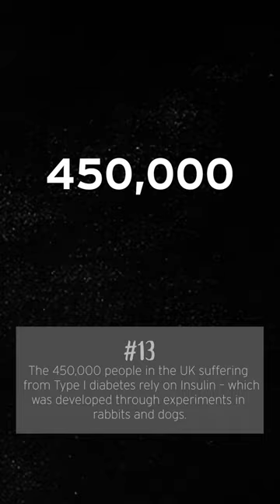15 Reasons why we need animals in research - part 3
The final video in our series, 15 reasons why we need animals in research.